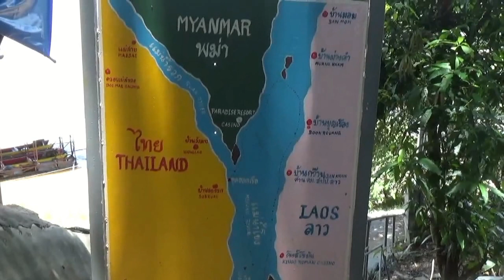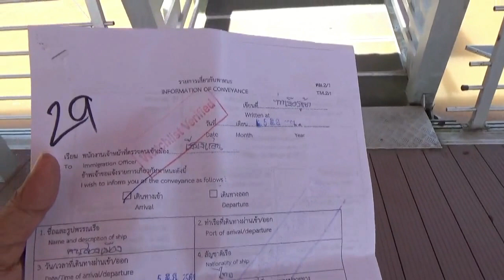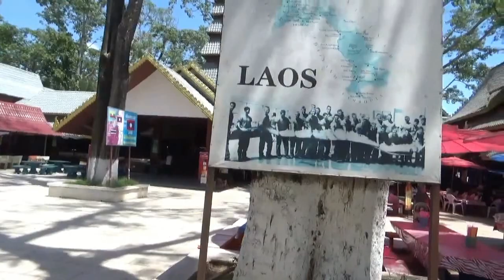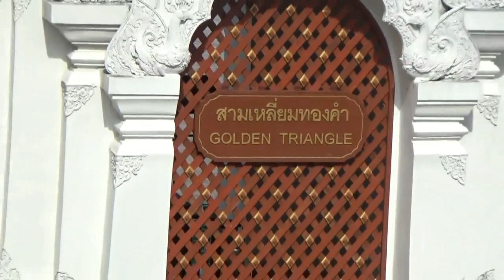THAILAND to LAOS acrossing Mekong river, 05,06.2018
Northern THAILAND to  LAOS acrossing Mekong river, golden triangle to Laos permit by Thai immigration for shopping purpose .